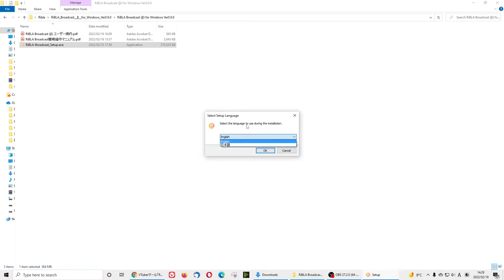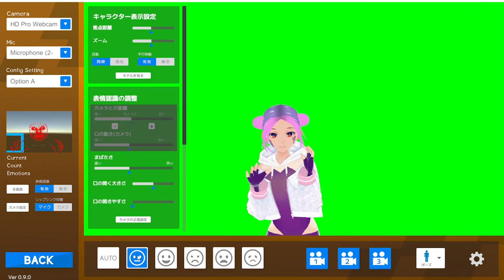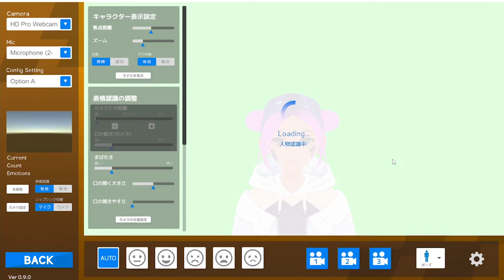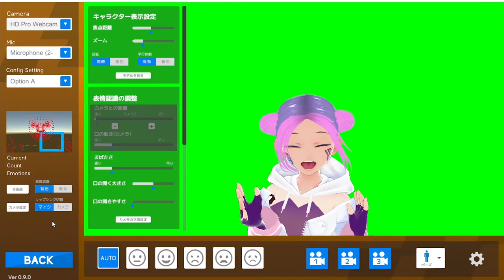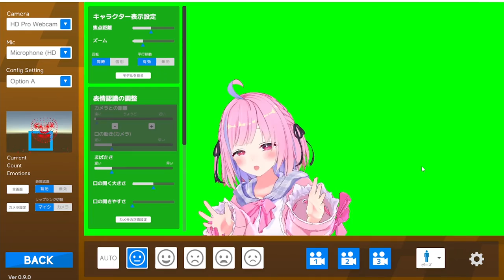Does face detection works better than face tracking? - Let's try Ribla Broadcast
Future is Now - Vol. 129
Ribla is the first app we find that focuses on face detection rather than face tracking. It's created by one of the biggest music label companies in Japan. Still, we will see how it worked in this episode in the beta version and if it works better than the face tracking app. We want to look for new apps or software that can do face and hand tracking without using other phones.

Links and references:
VTuberツール「RiBLA Broadcast (β)」Ver0.9.0 Win/Mac - RiBLA Laboratory売店 - BOOTH